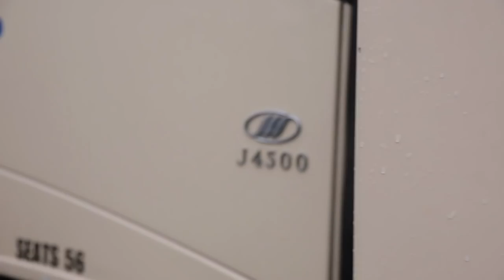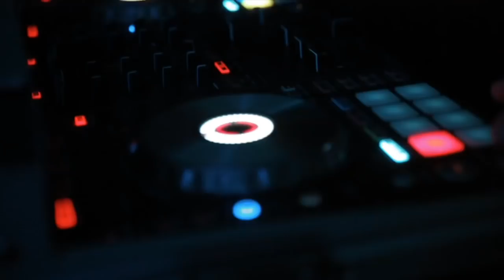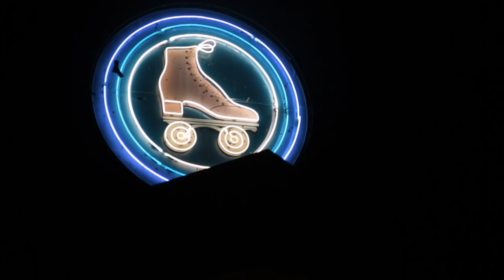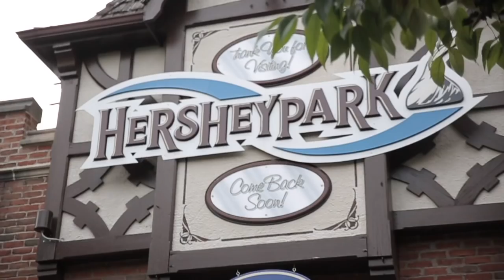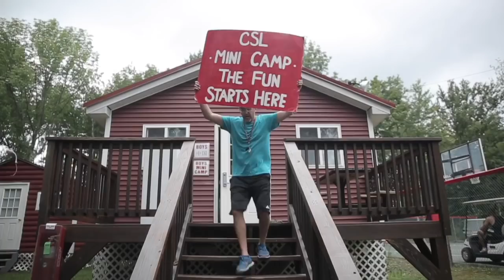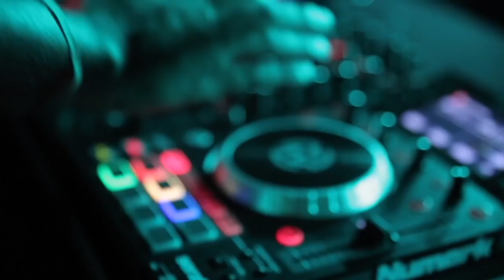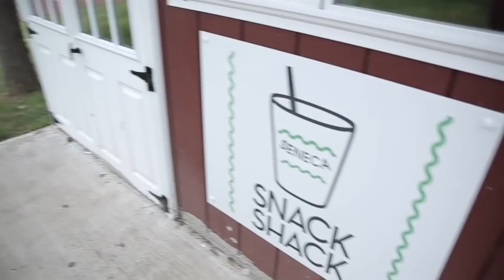Camp Seneca Lake 2018 The After Movie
DO NOT OWN THE RIGHTS TO THE MUSIC. This video is not intended to violate any Condition of Use.